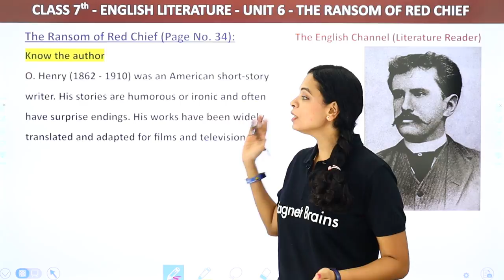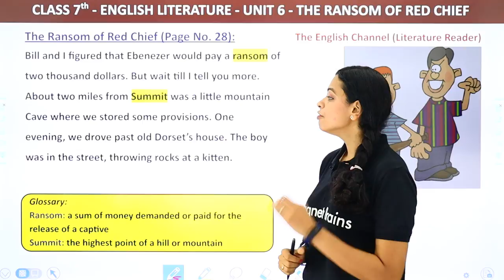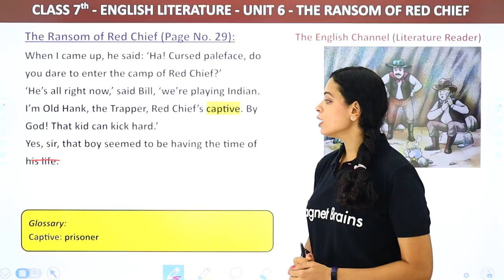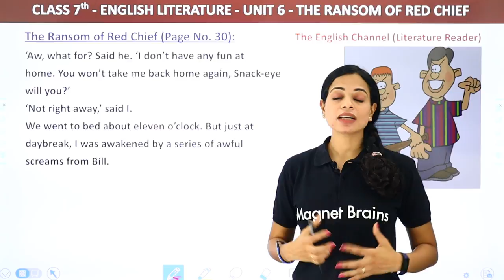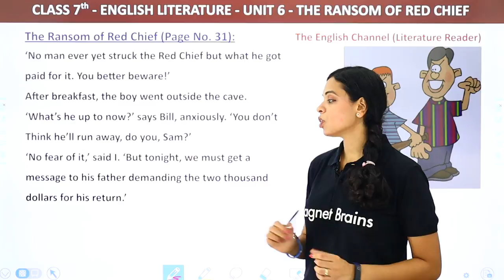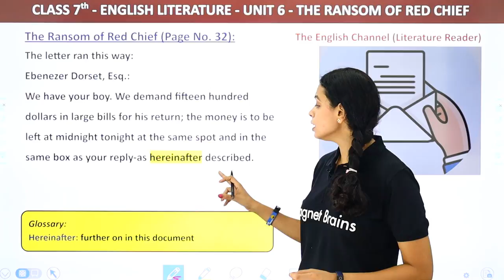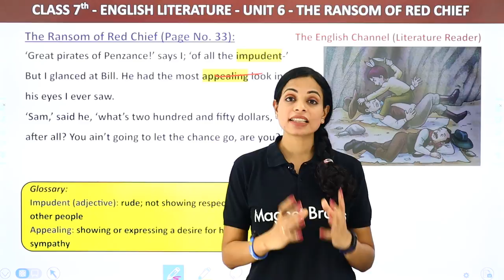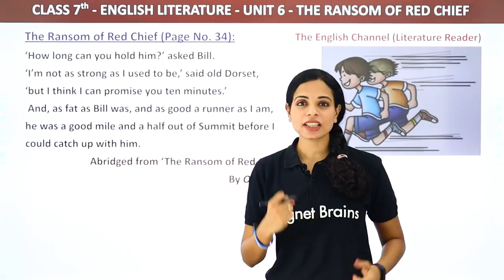The Ransom of Red Chief - Explanation and Summary | The English Channel Class 7 English Unit 6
✔️ Class: 7th
✔️ Subject: English ( The English Channel)
✔️ Chapter: The Ransom of Red Chief (Unit 6)
✔️ Topic Name: The Ransom of Red Chief - Explanation & Summary
✔️ Topics Covered in This Video (By Swati Ma'am): Explanation & Summary of The Ransom of Red Chief (Unit 6) of Class 7th English (The English Channel Book) have been discussed.

the ransom of red chief questions and answers class 7 pdf,
the ransom of red chief questions and answers class 6 pdf,
the ransom of red chief summary,
the ransom of red chief class 6 pdf,
the ransom of red chief story in english,
the ransom of red chief questions pdf,
the ransom of red chief pdf, .